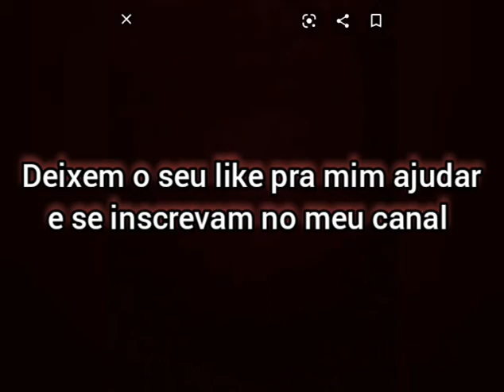Jogos de ps1 que eu joguei além do crash